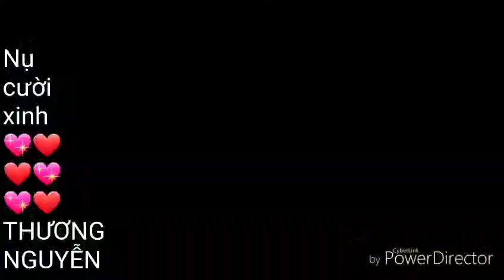Ck nụ cười xinh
Xc các bạn